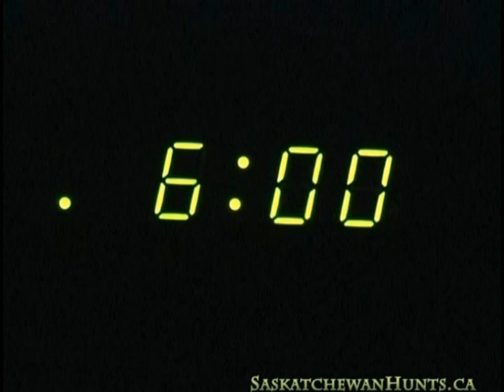Saskatchewan Moose Hunt Part 1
Moose Madness (Luck of the Draw)  Follow SaskatchewanHunts on the their quest for moose meat.